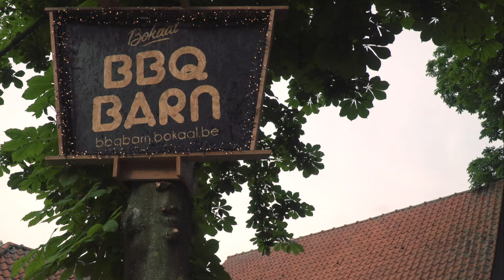Bar Laar - Beleef de zomer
De zomerbar "Bar Laar"
Laardijk 2 te Schelle.
Dinsdag tot Vrijdag open vanaf 14u.
Op zaterdag en zondag vanaf 11u.